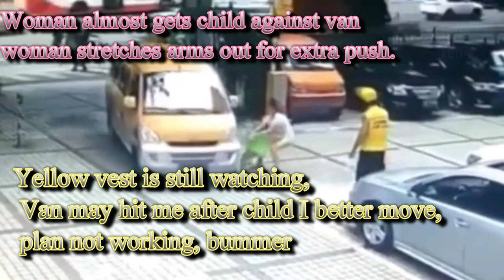Woman tries to push child under bus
Woman and yellow vest, set child up to be run over by minibus, insurance scam.
 They position themselves and child , The woman pushes the child over 1 metre towards the mini bus, the childs legs are outstretched, fighting the woman, child saves its own life. Woman then throws herself under bus.